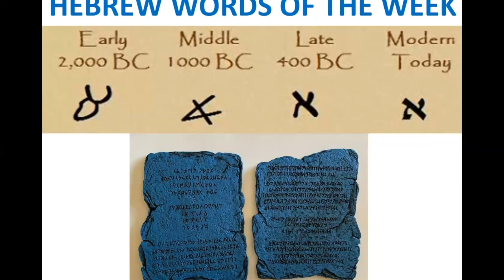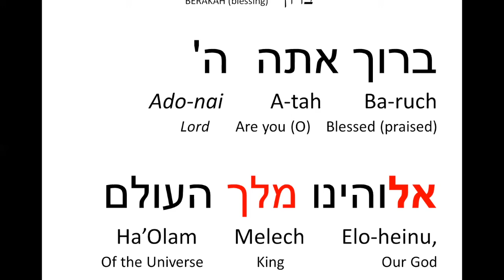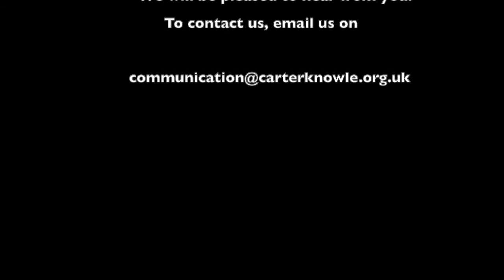Remnant Church Part 4 | Maureen Howard | Children Story | Carter Knowle Adventist Church | 19/06/21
This message was recorded during an online Family Service at Carter Knowle Seventh-day Adventist Church.